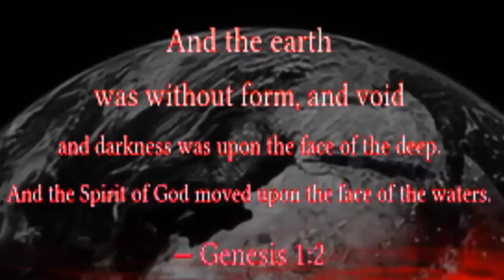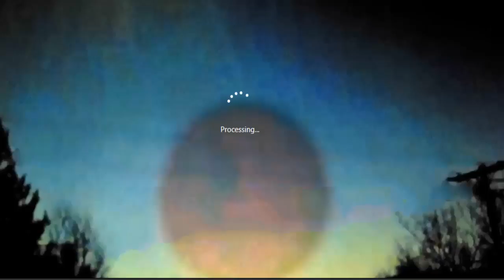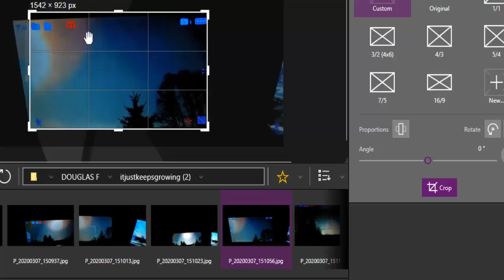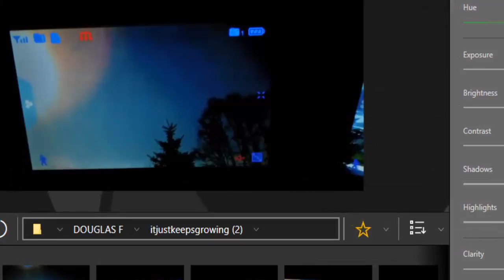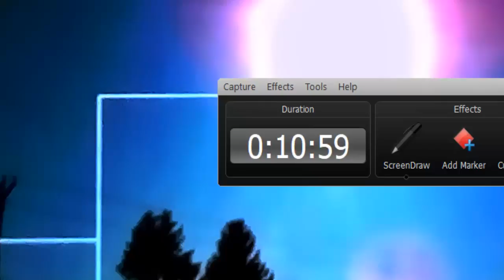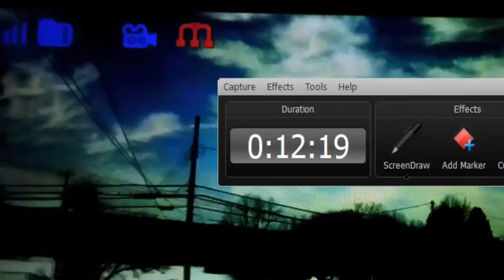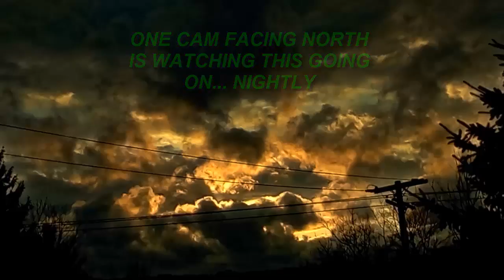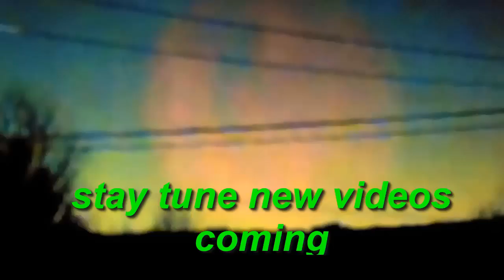High Stake PLANET X SKIES EXCLUSIVE FOOTAGE😎🌴 BUFFALO NY